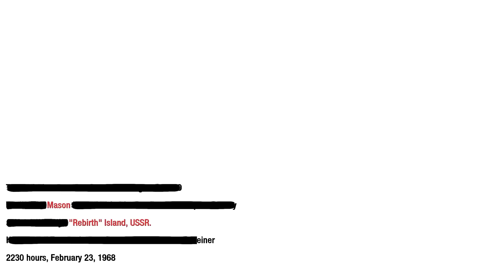Black Ops Campaign Gameplay Playthrough #16 - Steiner (PC)